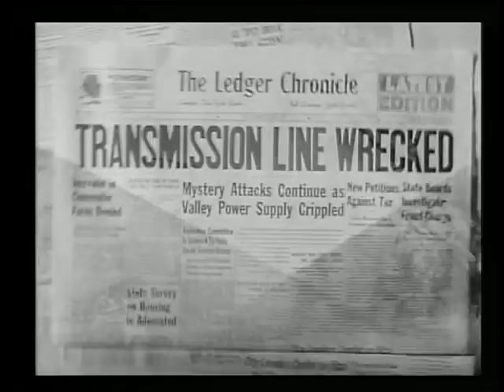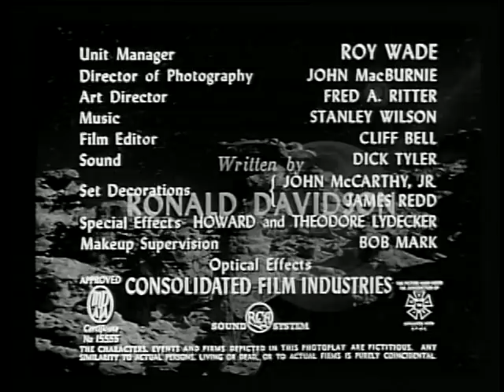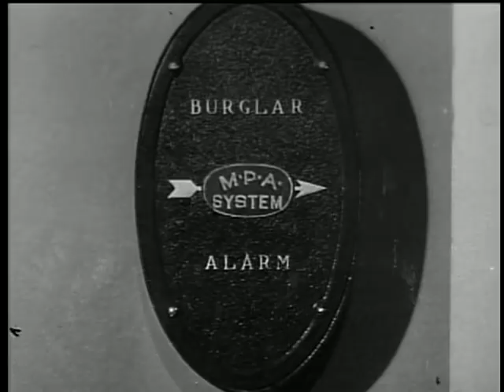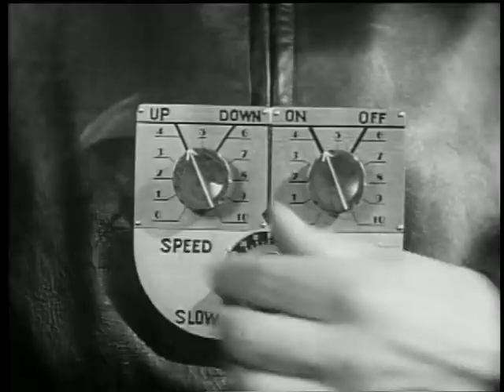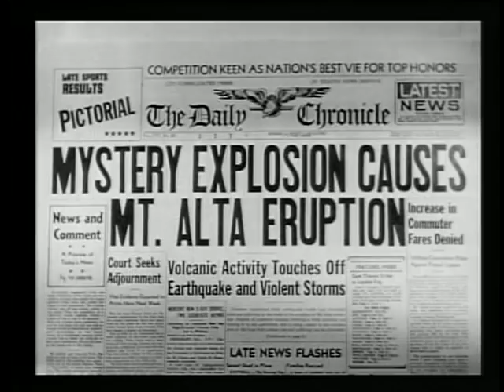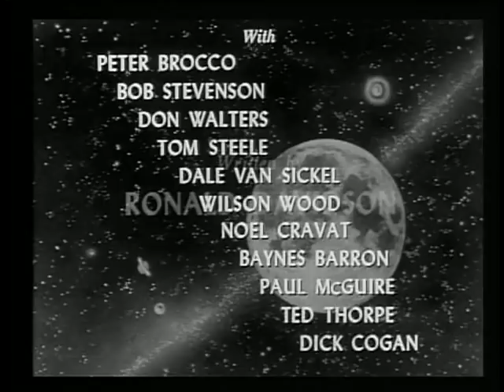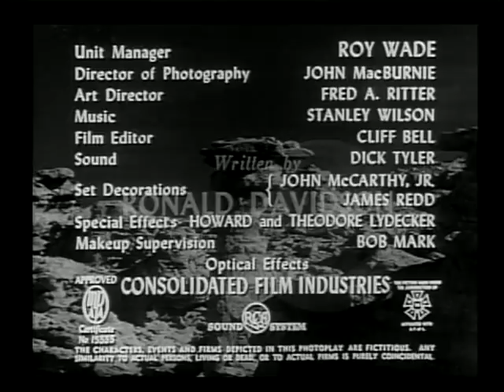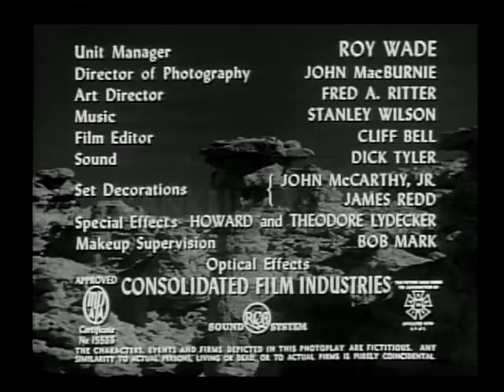Radar Men From the Moon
Commando Cody (George Wallace) is a civilian researcher and inventor with a number of employees. He uses a streamlined helmet and a sonic-powered rocket backpack attached to a leather flying jacket. Cody also uses a rocket ship capable of reaching the Moon. When the U. S. finds itself under attack from a mysterious force that can wipe out entire military bases and industrial complexes, Cody surmises (correctly) that the Earth is coming under attack from our own Moon. He then flies his rocket ship there and confronts the Moon's dictator, Retik (Roy Barcroft), who boldly announces his plans to both conquer Earth and then move the Moon's entire population here using spaceships.